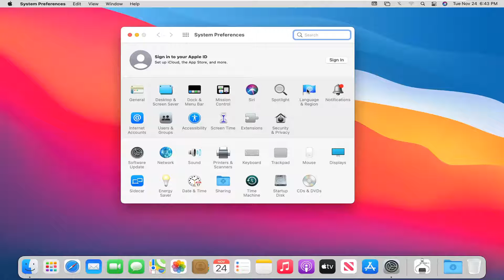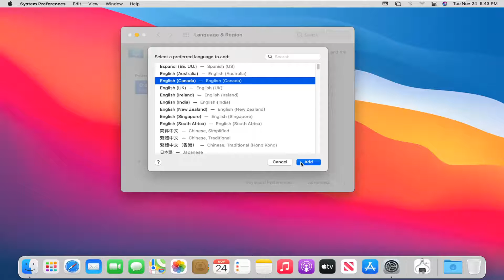How To Change Language On MacBook [Tutorial]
Although your Mac is set to display the language of the country or region in which it was purchased, you can choose a different language to use. For example, if you bought your Mac in the United States but you work primarily in French, you can set your Mac to use French.

You can also choose different languages for individual apps. For example, if your system language is set to Simplified Chinese, but you prefer to use a certain app in English, you can do so.

macOS, macOS Big Sur, MacBook Pro, MacBook Air, MacBook Mini, Mac tutorials, how to use MacBook